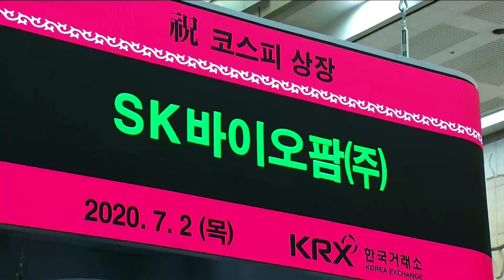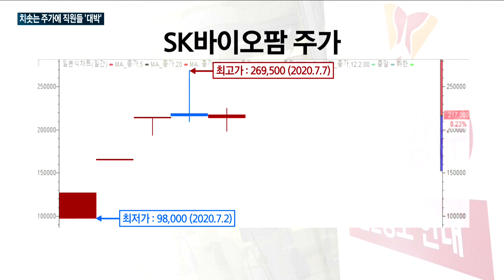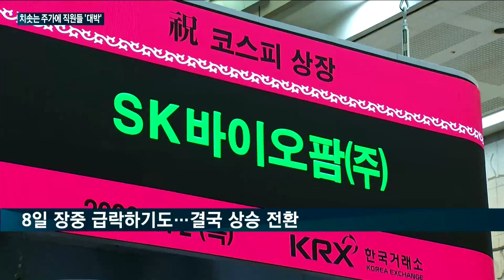SK바이오팜, 치솟는 주가에 '안절부절?'…20억원 손에 쥔 임직원들 줄퇴사 가능성 '솔솔'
이달초 국내 증시에 입성한 SK바이오팜의 질주가 무서울 정도로 빠릅니다. 가파른 상승 곡선을 그린 주가 덕택에 벌써 시가총액 16위까지 올랐습니다.

현재 주가 수준으로 보면 우리사주를 배정받은 임직원들이 1인당 평균 20억원 가량의 시세차익을 얻게 됐습니다.